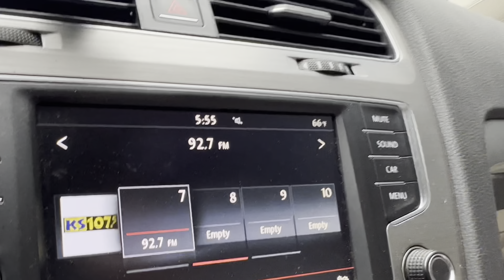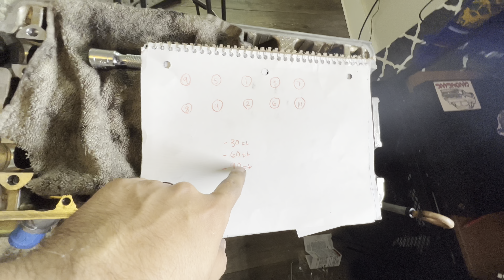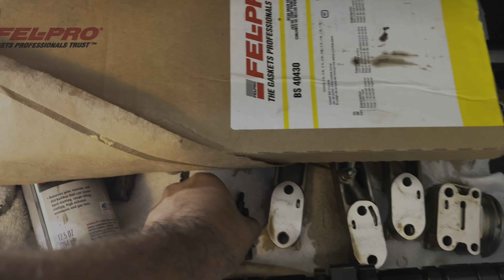CB7| ARP HEAD STUDS ARE IN HEAD IS BACK ON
First attempt on putting a H22 back together, that was easier than I thought 🤨🤔